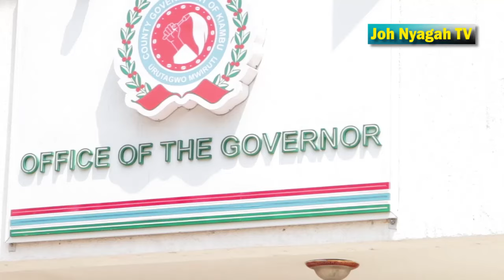"You must surrender Land meant for Kiambu People!" GVN Wamatangi warns Mr Preston of Tatu City.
Kiambu Governor Kimani Wamatangi Comes out guns blazing saying no amount of intimidation will make him cede gground in pursuing what rightfully belongs to the people of Kiambu.